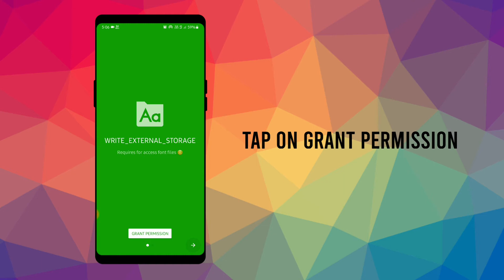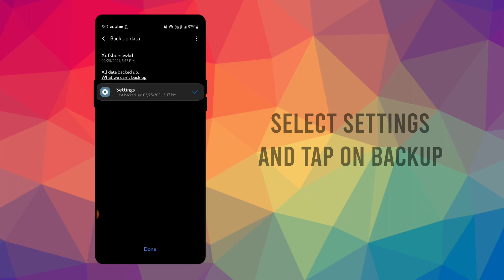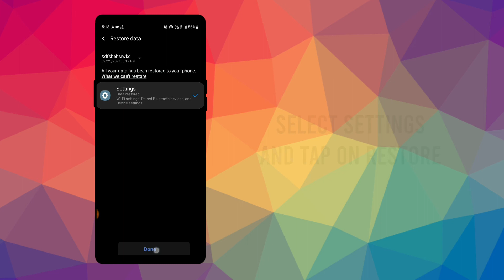How To Get iOS Emojis On Samsung Devices | Install iPhone Emojis On Samsung | iOS Emojis No Root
Tutorial :
How To Get iOS Emojis On Samsung Devices

• Gadget Used

Boya BY-M1 Mic
Lenovo G5080 Laptop
Redragon Mouse
  Samsung Galaxy M21 :
4GB + 64GB (Midnight Blue)
4GB + 64GB (Raven Black)
6GB + 128GB (Midnight Blue)
6GB + 128GB (Raven Black)